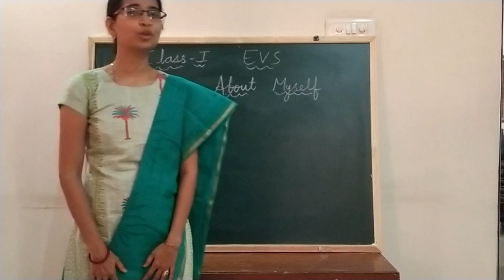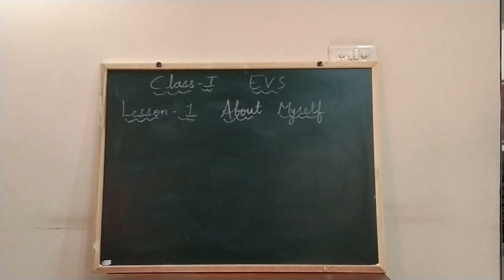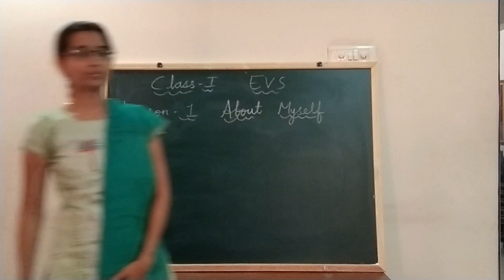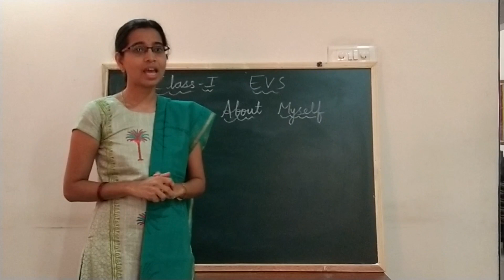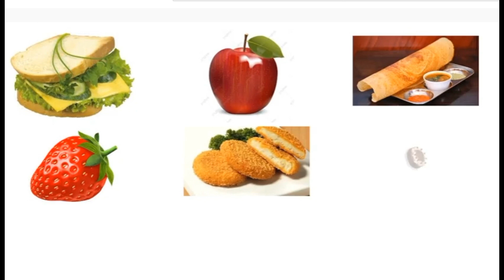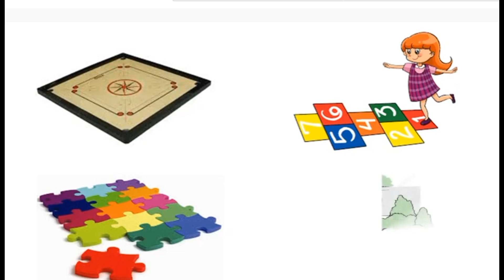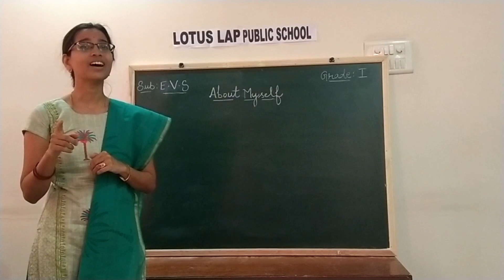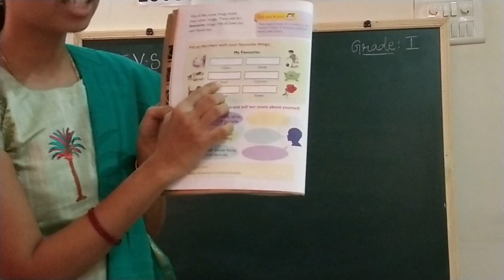CLASS 1 EVS Lesson 1, Video 1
Class I EVS Lesson 1